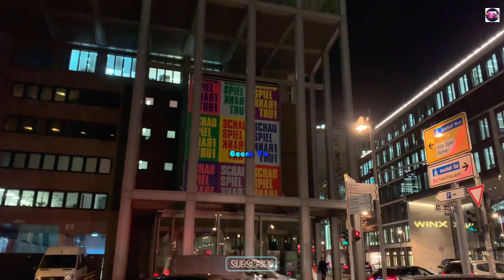Frankfurt City / Nightlife In Frankfurt germany 🇩🇪 / Walking Tour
Nightlife in Frankfurt Germany / nightlife in Frankfurt / Frankfurt nightlife / Frankfurt nightclub